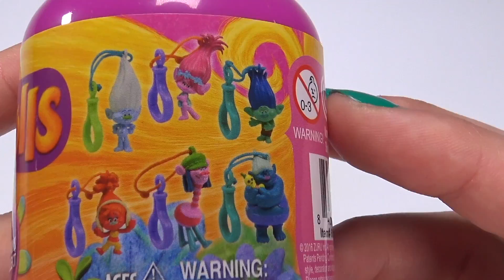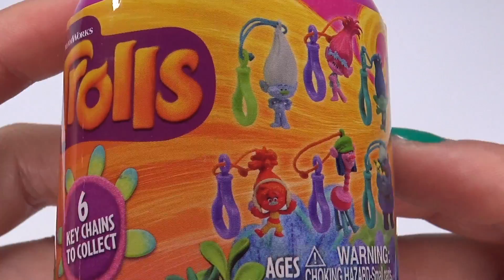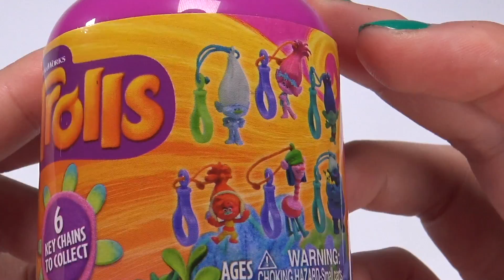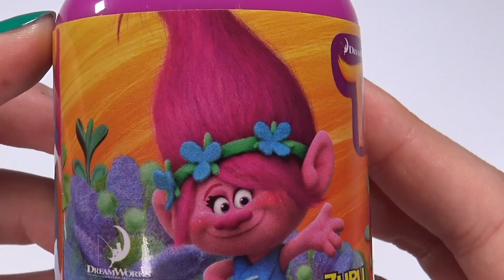Kids Playing With Rainbow Water ❤ Cartoons For Kids